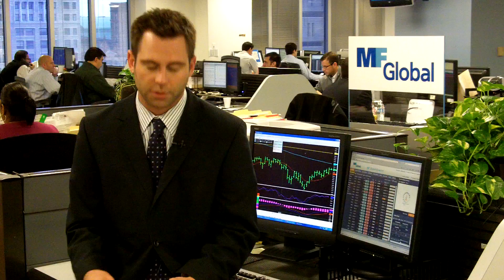Daily Market Insights -- Softs Futures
See today's video MF Global Senior Market Strategist Bill Dixon discusses the softs futures market.  Bill takes a look at what is to come for the sugar market.